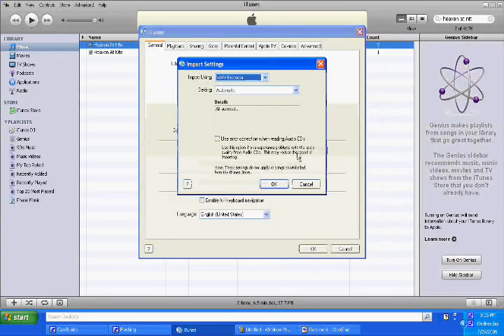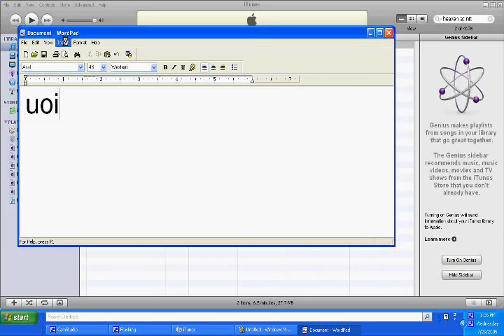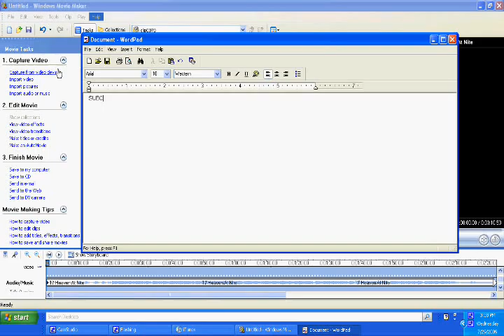How to convert songs off of iTunes to windows movie maker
This video will show you how to convert song from iTunes to windows movie  maker. You will not have to use a cd or anything ill you will need is your brain and your mouse. not evern a keyboard. (seriously)